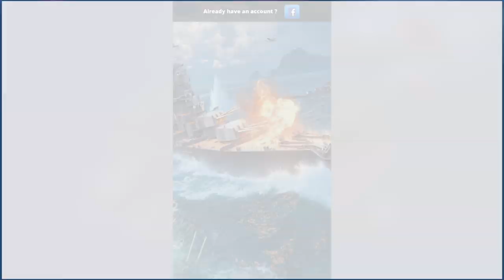Battleship & Puzzles - All New Match 3 Game!!! - First Look Gameplay (iOS Android)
Battleship & Puzzles By Special Gamez Technology Co., Ltd.

Battleship & Puzzles is a completely new RPG naval battle game with fresh experience, combing match-3 and naval battle features with thrilling PVP duels, and allowing you to forge a strong naval empire and dominate the naval battle.

Make your strategy to match hundreds of warships, submarines and carriers, and build a powerful fleet to challenge other elite players worldwide. For the glory of the empire and guarding our waters, hurry up to join the battle NOW!

Features:

Battle: Send your fleet to launch destructive attack by making match-3

Build: Rebuild a powerful navy base and establish your naval empire

Collect: Recruit hundreds of warships, submarines, carriers and naval commanders to build your fleet

Upgrade: Upgrade your base and warships to boost your power and rule the seas

PVP: Thrilling PVP duels with global players